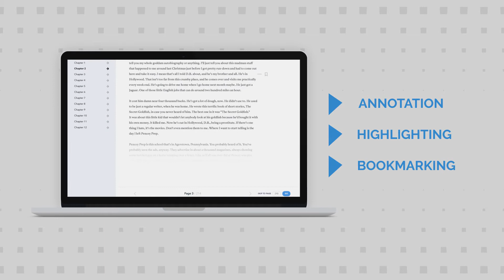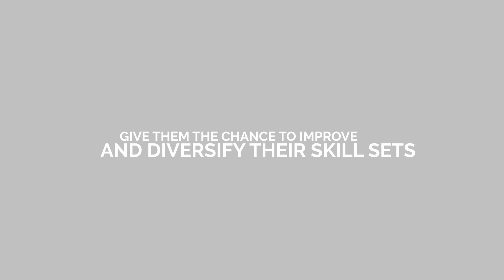Perlego Explainer Video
Explainer Video Specialist